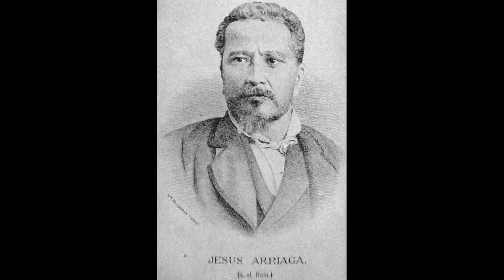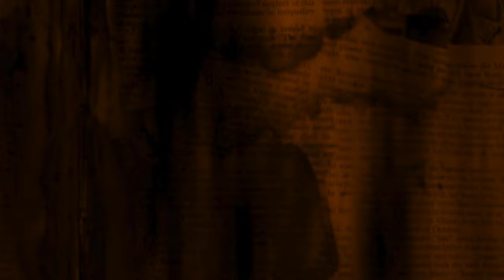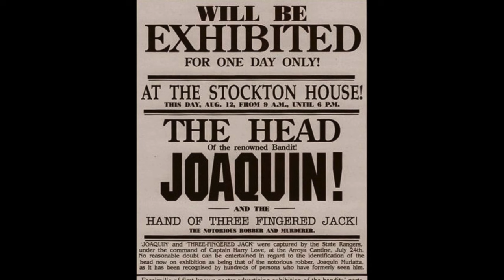7 Mexican Outlaws I Know You Have Never Heard Of!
🌵 Explore the untamed landscapes of the Wild West as we unveil the mysterious and daring tales of 7 Must-Know Mexican Outlaws who left an indelible mark on the pages of history. From dusty saloons to rugged canyons, these enigmatic figures defied the norms and etched their stories into the fabric of the Old West.

🔫 Join us on this riveting journey as we delve into the lives of these rebels without a cause, whose exploits challenged the very essence of the frontier spirit. From cattle rustlers to sharpshooters, each outlaw has a unique story that contributed to the tapestry of the Wild West.

🤠 Discover the hidden truths behind their outlaw lives, the reasons that led them down the path of defiance, and the legends that surround their daring escapades. Whether you're a history buff, a fan of the Wild West, or just curious about the darker side of frontier life, this video is a must-watch.

📜 In this cinematic exploration, we bring you authentic anecdotes, rare photographs, and gripping narratives that shed light on the lives of these Mexican outlaws. From epic gunfights to high-stakes heists, their stories unfold like chapters in a thrilling novel, capturing the essence of a bygone era.

🌟 Don't miss out on this captivating journey into the heart of the Wild West, where the lines between right and wrong blur, and the legacy of these Mexican outlaws continues to echo through time.

👍 If you enjoy tales of rebellion, resilience, and the unyielding spirit of the Wild West, give this video a thumbs up, subscribe to our channel for more riveting content, and share your thoughts in the comments below. Let's keep the spirit of the Wild West alive! 🌄